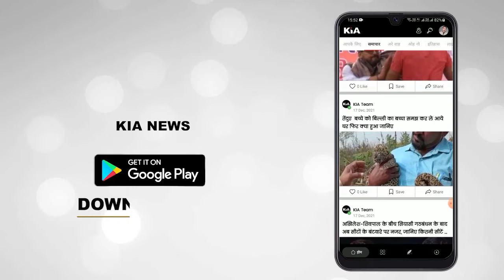अटल जी के जन्मदिवस पर अटल जी की मूर्ति का हुआ अनावरण केंद्रीय मंत्री ने केक काटकर मनाया जन्मदिवस